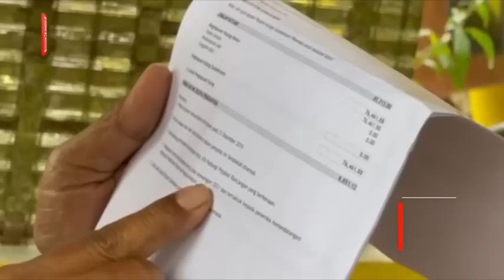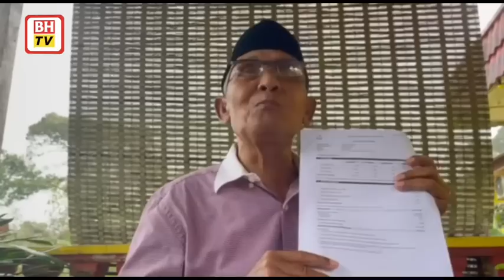Pengurusan Felda sepatutnya jelaskan isu pelupusan hutang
Pengurusan tertinggi Felda perlu tampil memberi penjelasan berhubung isu pelupusan hutang bagi mengelak kekeliruan kepada rakyat khususnya peneroka.

Peneroka Felda Taib Andak yang juga bekas Ahli Dewan Undangan Negeri (Adun) Bukit Permai, Tosrin Jarvanthi, 79, berkata kenyataan Perdana Menteri, Datuk Seri Anwar Ibrahim terhadap bekas Perdana Menteri Tan Sri Muhyiddin Yassin tidak melaksanakan pelupusan hutang peneroka Felda juga sesuatu yang mengelirukan.